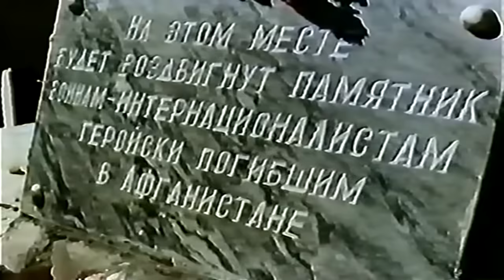Фильм про войну в Афганистане СССР 1991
Афганистан. Февраль 1989 года. Последние дни пребывание советских войск в чужой стране. Скоро домой, но война еще продолжается. И многие задаются вопросом: кто ты - захватчик или освободитель?.